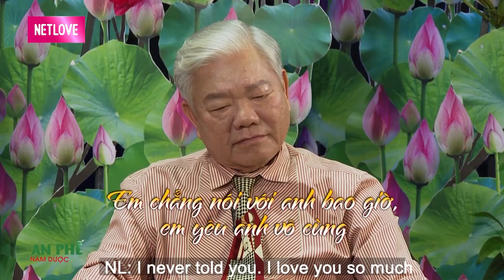TÁN GÁI TỐC ĐỘ anh bán xăng khiến tiểu thư nhà giàu say tình đòi bố mẹ CƯỚI GẤP